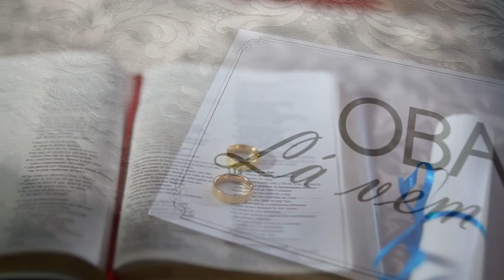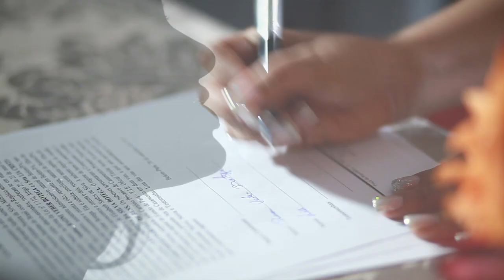Lia & Raoni Same Day Edit